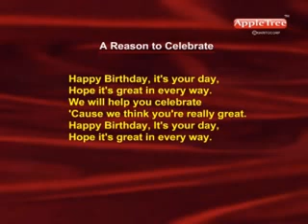Reason to Celebrate